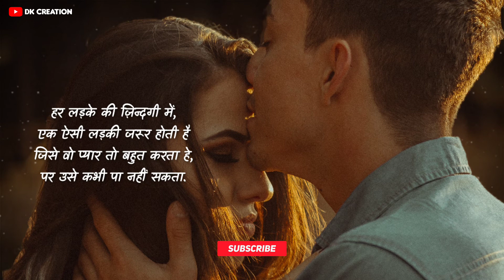Hindi Shayari | Sad Shayari WhatsApp Status | Gulzar Shayari | Poetry Status | DK Creation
Dosto video achhi lagi ho to video ko jyada se jyada share Karein or comment karke jarur bataye video kesi lagi.

Thank you guys ♥️  Support karte rahiye 🙏

Related Content of this Channel 👇🏻

❤️ shayari status
❤️ shayari hindi
❤️ shayari video
❤️ shayari sad
❤️ shayari status sad
❤️ shayari attitude
❤️ shayari bewafa
❤️ shayari breakup
❤️ sad shayari
❤️ shayari emotional
❤️ shayari hindi love
❤️ zindagi gulzar hai shayari
❤️ shayari in hindi status
❤️ shayari love status
❤️ shayari mohabbat
❤️ shayari new year 2021